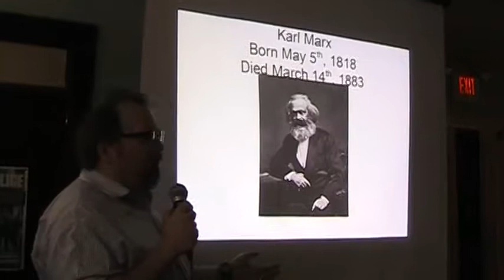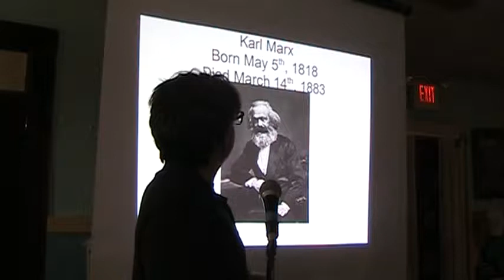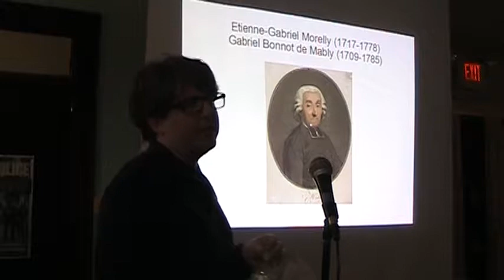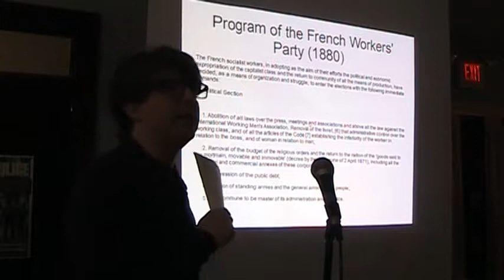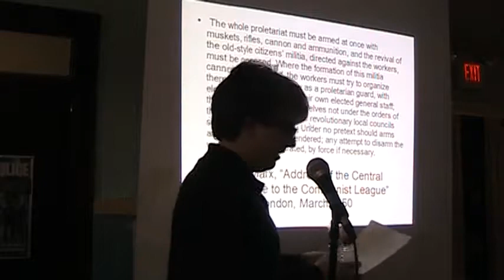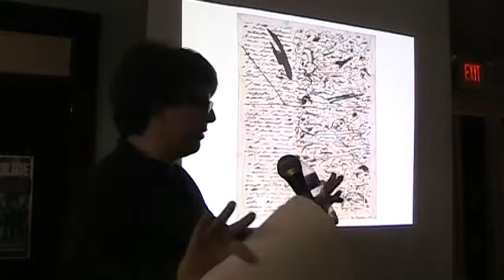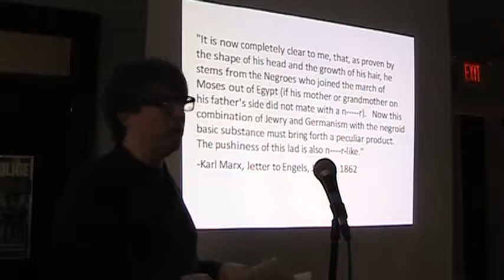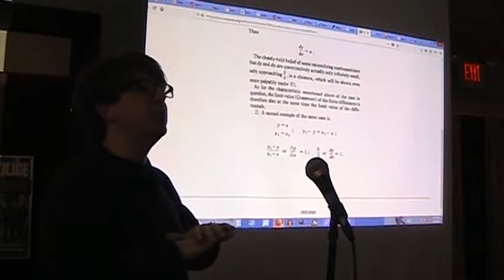Bubble Gum for Marx